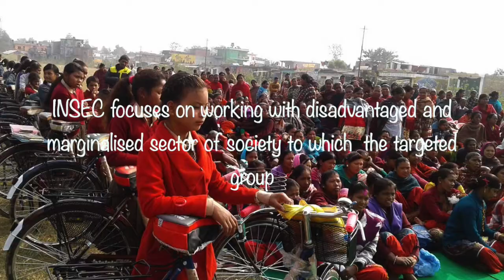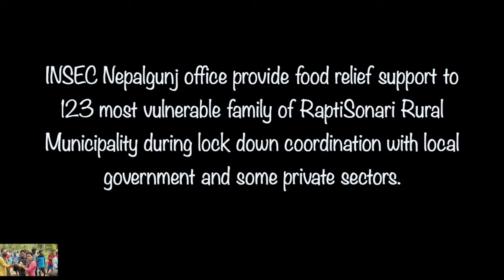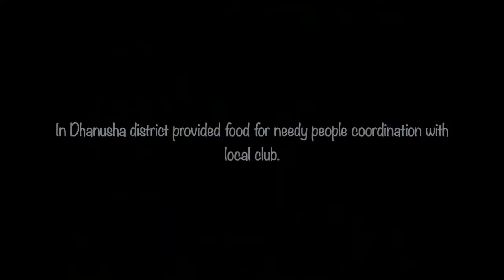INSEC's activities during lock down